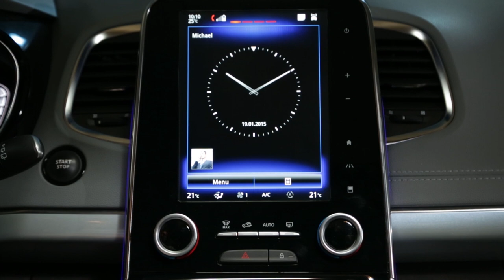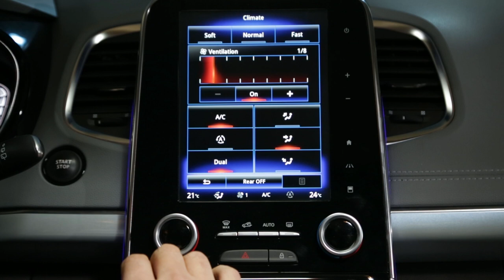Kako aktivirati klima uređaj u načinu rada "dual"?